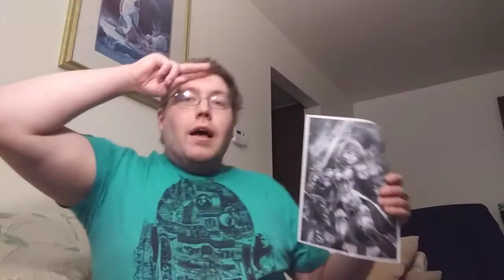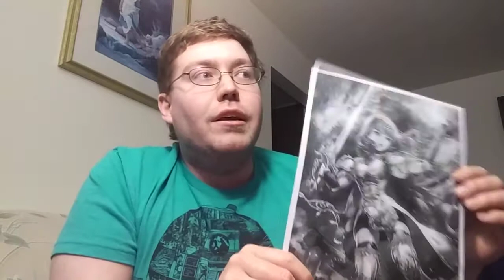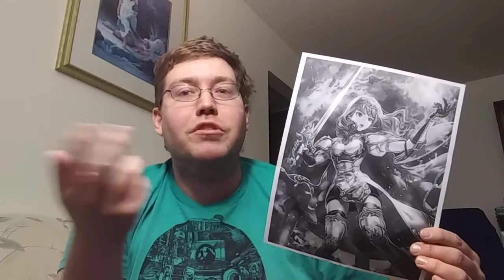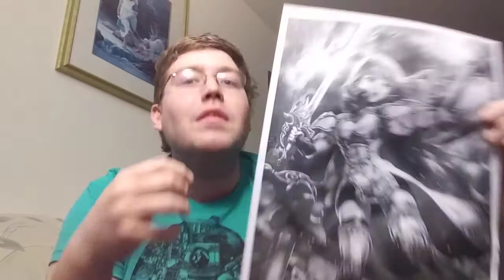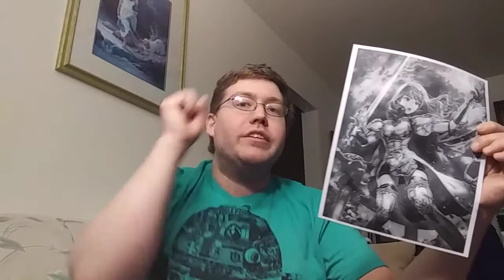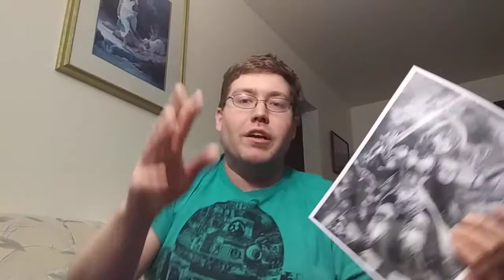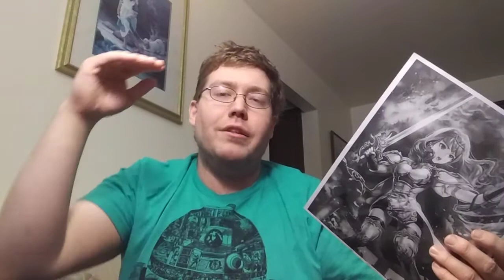Smash Bros Ultimate Newcomer Idea #20: Celica